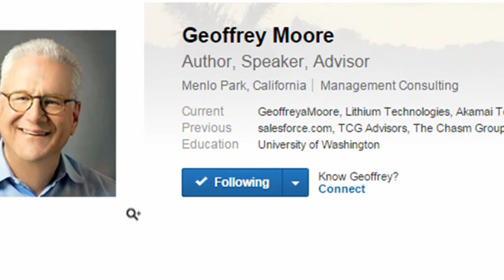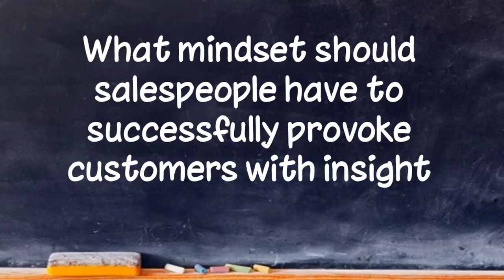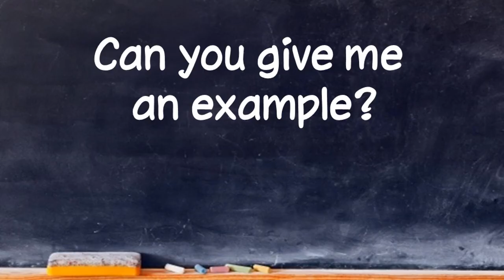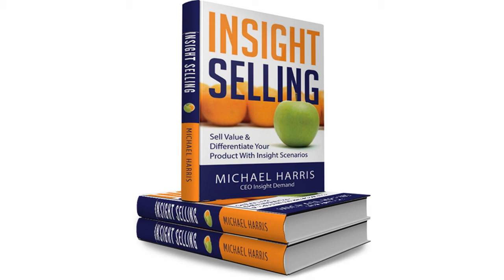The Godfather Of Insight Selling – An Interview With Geoffrey Moore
Geoffrey Moore, the author of “Crossing the Chasm,” is also the godfather of Insight Selling. In March 2009, the HBR published his article “In a downturn, provoke your customer.”
Q1: The first question for our guest is what do you see are the risks for Insight Selling today?
A1: When Solution Selling was occupying the space that Insight Selling now occupies, what tends to happen in these things is when they first show up it’s like, yes that’s the key idea, and then what happens is almost immediately they get encased in kind of a slick brochure and the whole notion of really being in service to the customer’s problem starts being turned into a set of manipulative behaviors. And then you’ve got to start a new one, right? So I think this notion of continually trying to find ways to refresh people’s perspective on what they’re doing is important.